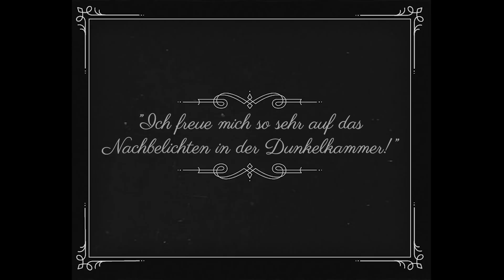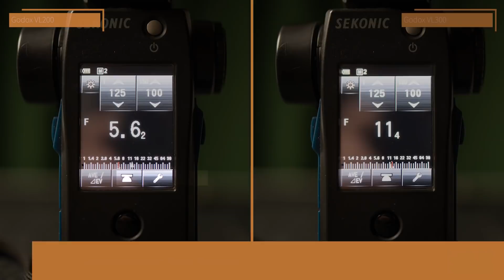Wieviel Leistung braucht man wirklich? Godox VL300 📷 Krolop&Gerst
Kaufen VL300? Hier ist cool!

Ist mehr immer besser? Haben besser als brauchen?
Wieviel Leistung braucht man wirklich um fotografieren zu können? Reichen die 60W meines Dauerlichts? Brauche ich 150, 200 oder wie jetzt beim neuen Godox Dauerlicht 300W?
Dieser Frage wollen wir uns in diesem Video annehmen.
INFOS zu unserem STUDIO SETUP
🎥 Sigma FP mit Sigma 35mm f2 (Totale)
🎥 Sigma FP mit Sigma 65mm f2 (CloseUp)
🎥 Sigma FP mit Sigma 24-105mm f4 (Detail von Seite)
🎥 Sigma FP mit Sigma 24-105mm f4 (Deckenkamer)